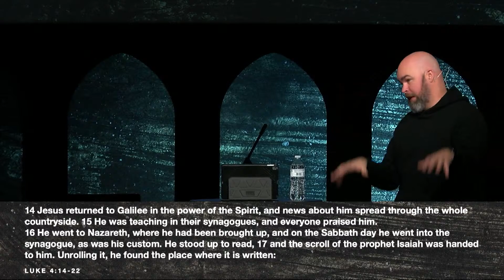GeneroUS - Week 3: 11.19.2023